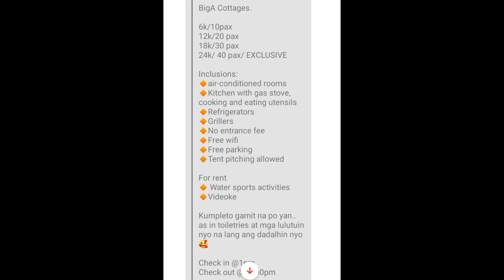Affordable beach in Laiya San Juan Batangas